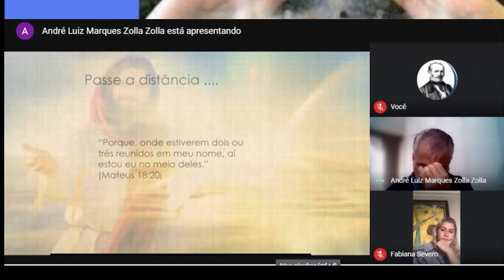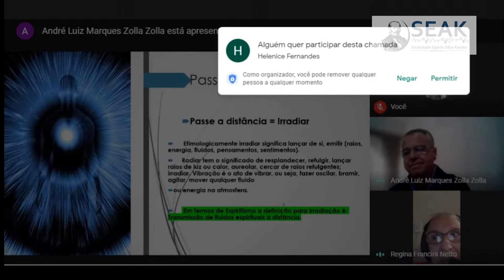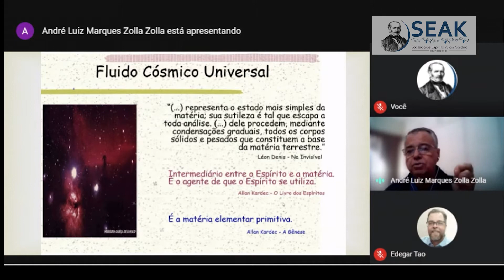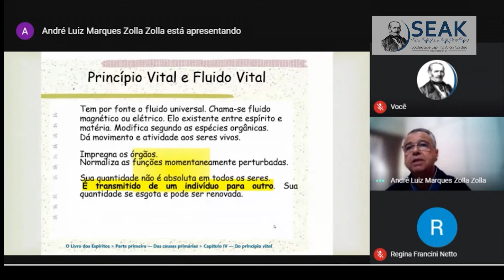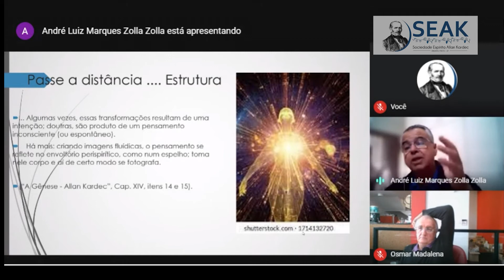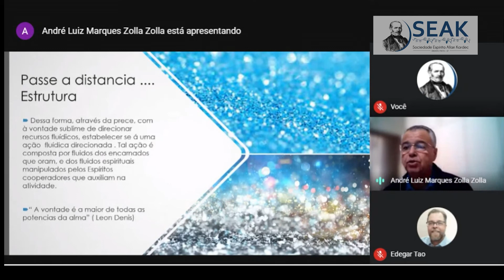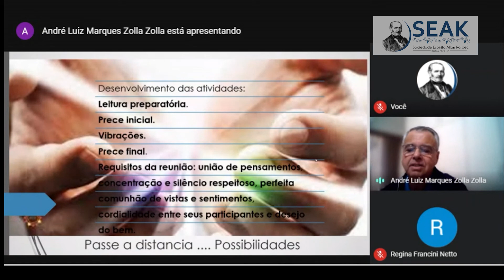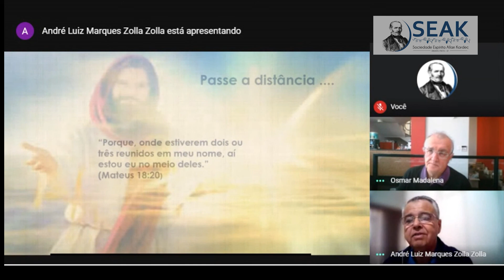CURSO - PASSE A DISTÂNCIA - IRRADIAÇÃO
Realizado em 02/05/2021
Organizador : André Zolla e Paulo Catanoze
Realização : Sociedade Espírita Allan Kardec